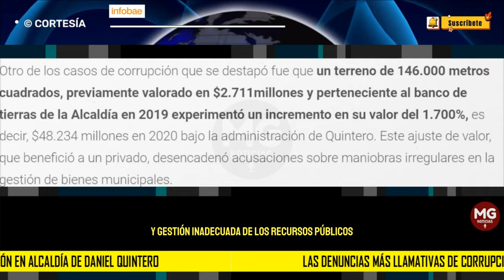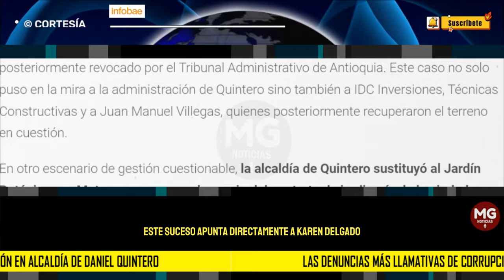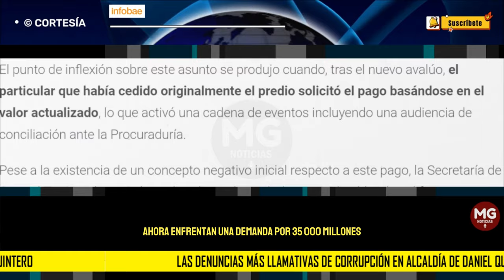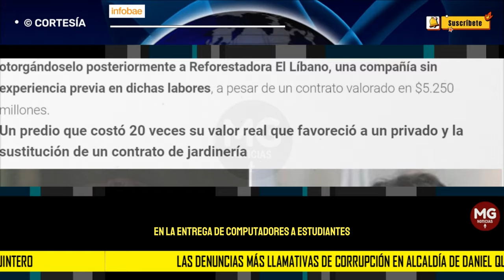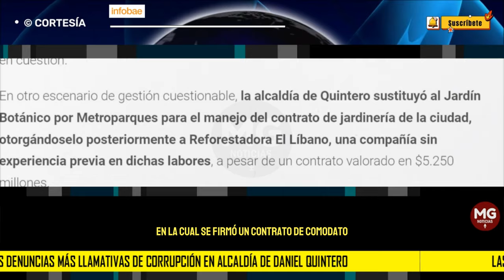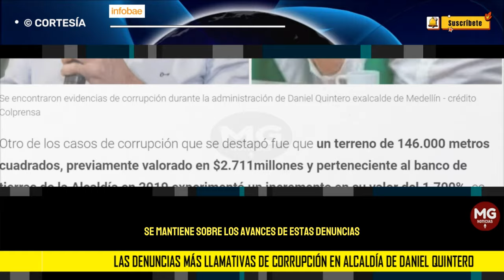⛔ LAS DENUNCIAS MÁS LLAMATIVAS DE CORRUPCIÓN EN ALCALDÍA DE DANIEL QUINTERO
Por qué la Alcaldía de Daniel Quintero compró una funeraria por $5 mil millones: las denuncias más llamativas de Federico Gutiérrez en Medellín
El alcalde de Medellín, Federico Gutiérrez, señaló 501 incidentes de corrupción durante la gestión del exalcalde Daniel Quintero los cuales han sido puestos en manos de los entes de control y de investigación del país
INFOBAE